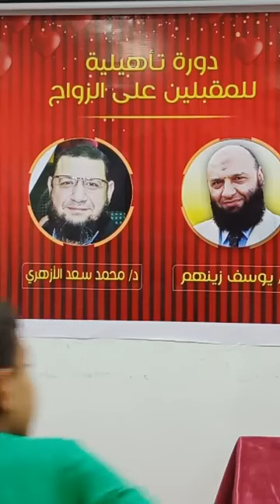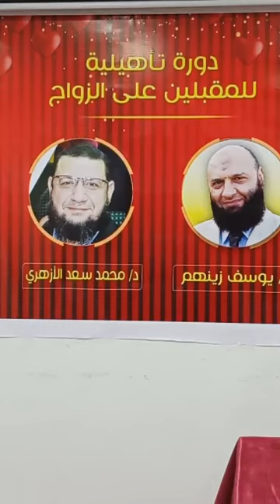دورة تأهيلية للمقبلين على الزواج || الشيخ محمد سعد الأزهري